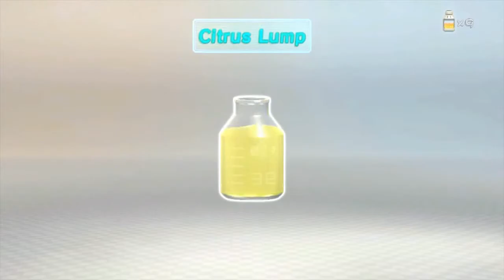Pikmin 3 - E3 2013 Trailer HD [Wii U]